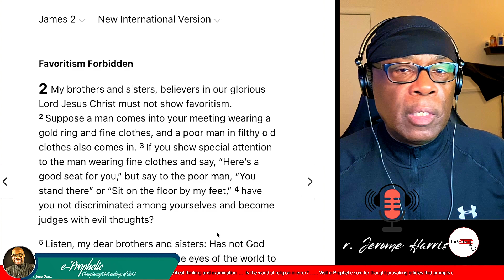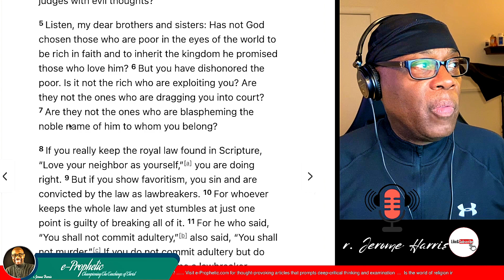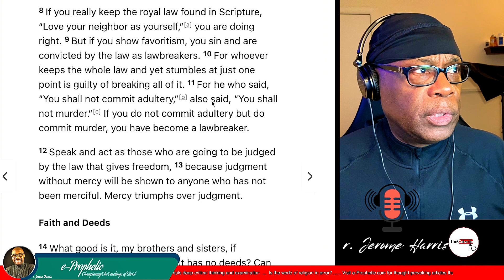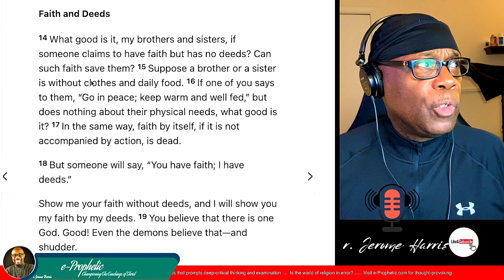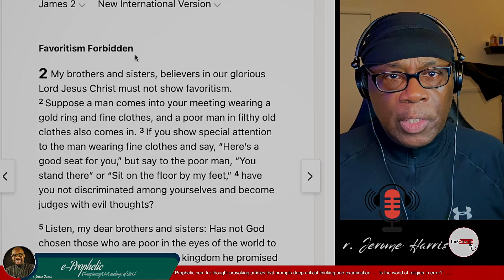Non-Apostle's Wisdom: Unraveling The Letter of James - Chapter 2: Favoritism, Faith, and Works!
In this video, I will discuss the Second Chapter of The Letter of James, where James gives counsel on favoritism and "Faith and Works."

James is teaching that faith without works is dead. In other words, if you only have faith and don't do anything to show your faith in action, then your faith is still useless.

Faith without works is like a seed that just lies there and never grows. But if you water it and fertilize it, then your faith will eventually bear fruit.

► DISCUSSION:
The Letter of James - Chapter 2

"This is my Son, listen to him." (Luke 9:35)
-The Creator of the heavens and the earth with regards to His Son

e-Prophetic.com

► ASSOCIATED ARTICLE
None